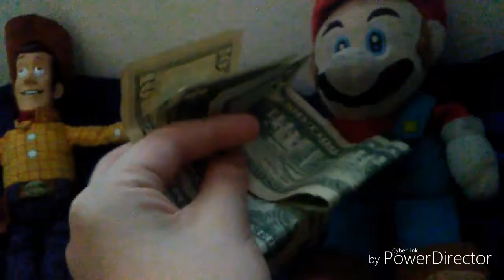Mario Plush: Links New Video Game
Super Mario 3D World Spoilers